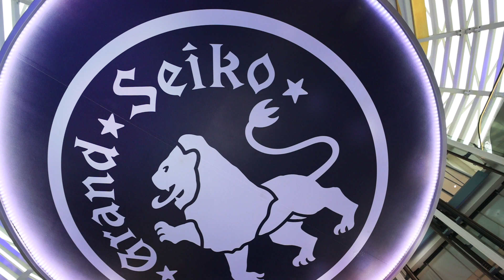Grand Seiko จัดงาน The World of Grand Seiko ฉลองครบรอบ 25 ปี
Grand Seiko จัดงาน The World of Grand Seiko ฉลองครบรอบ 25 ปี Grand Seiko 9S Caliber คือชื่อกลไกจักรกลที่ Grand Seiko (แกรนด์ ไซโก) แบรนด์นาฬิกาชั้นนำระดับโลก สัญชาติญี่ปุ่นมีประวัติยาวนานกว่า 60 ปี เปิดตัวเมื่อปีค.ศ.1998 ออกแบบและพัฒนาที่สมบูรณ์แบบด้วยฟังก์ชั่นการทำงานที่หลากหลาย จนกลายเป็นประวัติศาสตร์ของจุดเริ่มต้นยุคแห่งการผลิตนาฬิกากลไกจักรกลของ Grand Seiko นับเป็นมาตรฐานของประสิทธิภาพความเที่ยงตรง ‘Grand Seiko Standard’ เป็นระดับที่เหนือกว่ามาตรฐานมานานกว่า 25 ปี และเปิดตัว Grand Seiko Pop Up Store ณ คราวน์ เอเทรียม คิง เพาเวอร์ รางน้ำ ภายใต้คอนเซ็ปต์ที่สะท้อนถึงแก่นแท้ของแบรนด์ คือ Alive in Time เผยเรือนเวลาดีไซน์เหนือกาลเวลา ผ่านความประณีตของงานฝีมือญี่ปุ่นรวมถึงการออกแบบหน้าปัดที่ได้แรงบันดาลใจจากธรรมชาติรอบสตูดิโอ Shizukuishi (ชิสุกุอิชิ) สถานที่ที่นาฬิกากลไกจักรกลของ Grand Seiko รังสรรค์ขึ้น ผสานนวัตกรรมสุดล้ำ เพื่อให้ได้เรือนเวลาที่เที่ยงตรง อันเป็นหัวใจหลักของแบรนด์ผ่านนาฬิกา 3 รุ่นสุดโดดเด่น ได้แก่ รุ่น Evolution 9 Collection Tentagraph: SLGC001 ซีรีส์นาฬิกาสปอร์ต ขับเคลื่อนด้วยกลไกโครโนกราฟจับเวลาชนิดจักรกลแบบแรกด้วยความถี่ 10-บีท ที่มีพลังงาน สำรองได้ถึง 3 วัน ซึ่งยาวนานที่สุด ต่อด้วยรุ่น Evolution 9 Collection White Birch: SLGH005 แรงบันดาลใจจากความมีชีวิตชีวาของป่าต้นเบิร์ชสีขาวใกล้กับสตูดิโอในชิสุกุอิชิสถานที่ในการรรังสรรค์แกรนด์ไซโก และ Kodo Constant-force Tourbillon Limited Edition โดย Kodo (โคโดะ) ในภาษาญี่ปุ่นหมายถึงการเต้นของหัวใจ ที่มีดีไซน์โดดเด่นด้วยหน้าปัดแบบเปลือย เป็นนาฬิการุ่นแรกของแบรนด์ที่รวมกลไก Constant force และทูร์บิญงไว้ด้วยกัน มีเพียง 20 เรือนเท่านั้น โดยได้รับการต้อนรับมร.อากิระ ซากาอิริ กรรมการผู้จัดการไซโก ประเทศไทย มร.อันทาเรส เชง จากคิง เพาเวอร์ และปวริศร์ เอี่ยมเอกพัฒนา Luxury Group Director ไซโก ประเทศไทย ซึ่งในงานครั้งนี้มีแขกรับเชิญพิเศษ อาทิ ลุค อิชิคาว่า ต่อ ธนภพ และเหล่าเซเลบริตี้คนรักนาฬิกาอย่างจูน สาวิตรี มาร่วมพูดคุยเกี่ยวกับนาฬิกาไซโกผ่านมุมมองตนเอง และโต๋ ศักดิ์สิทธิ์มาร่วมร้องเพลงมอบความสนุกสนานภายในงาน

Credit: Padthai.co